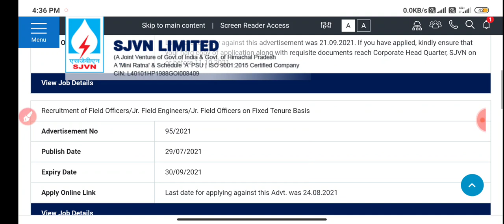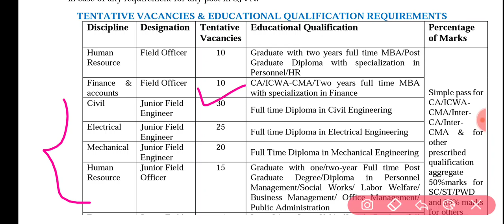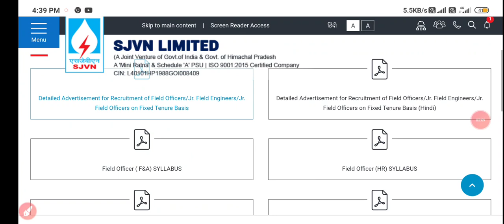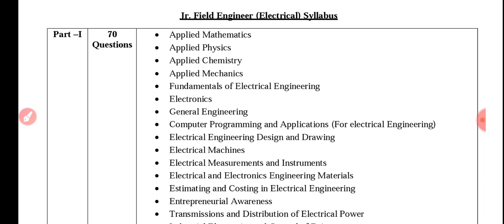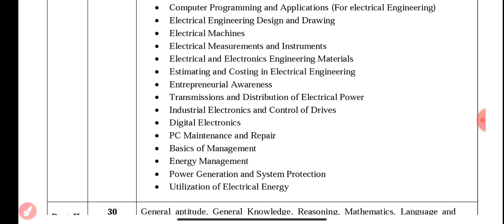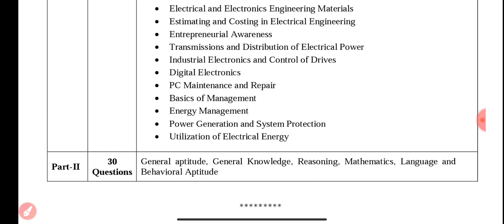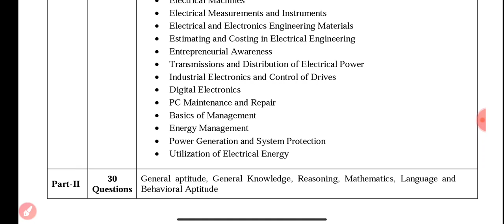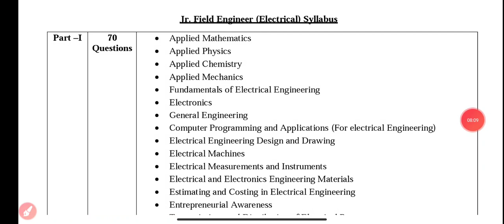SJVNL JUNIOR ENGINEER OFFICIAL SYLLABUS OUT||SJVN JE EXAM PATTERN||SELECTION PROCESS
SJVN EXAM DATE UPDATE